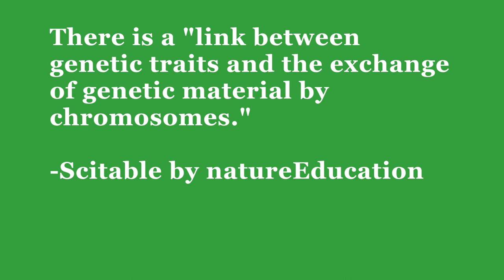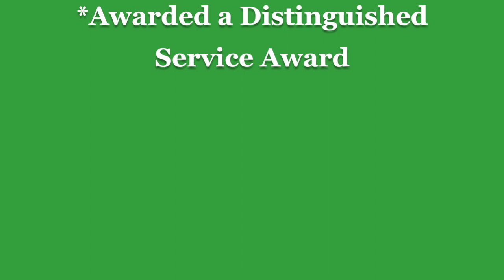Dr Barbara McClintock - Female in STEM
One of the most prominent Geneticists of the 1900’s was Barbara McClintock. As with the rest of the women mentioned in our Women in STEM Blog, Barbara McClintock has a long list of awards, and groundbreaking discoveries under her belt.

For example, she pioneered a new scientific field, and was awarded the Nobel Prize. This is the story of Barbara McClintock American Geneticist, and Cytogeneticist.